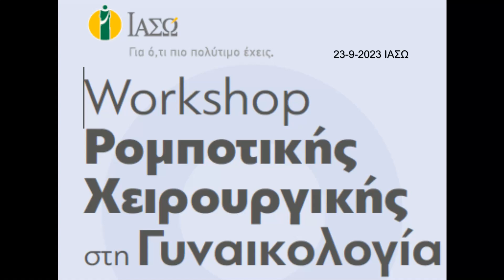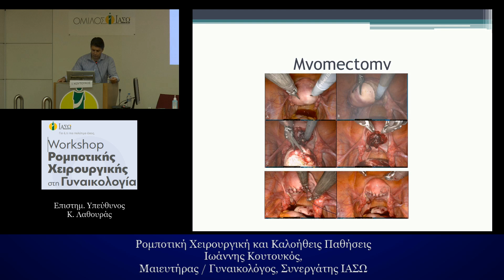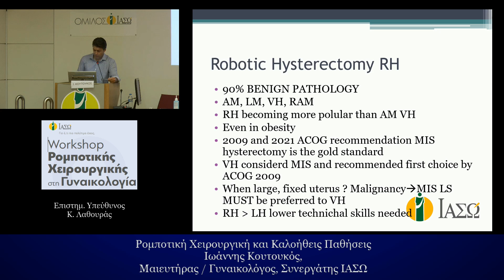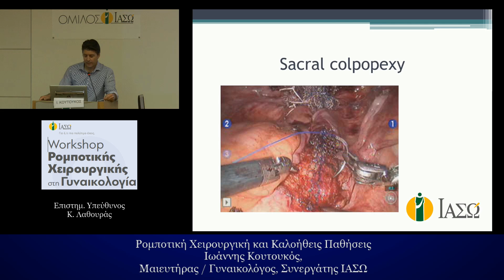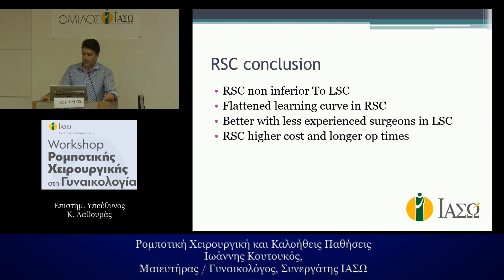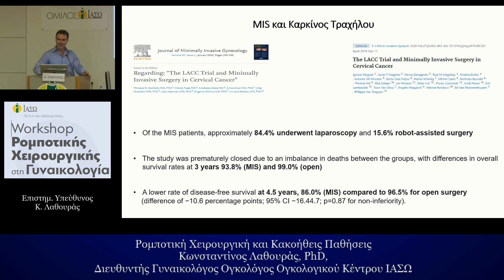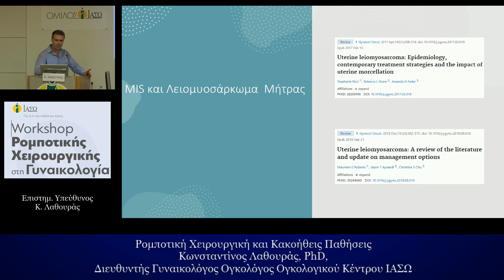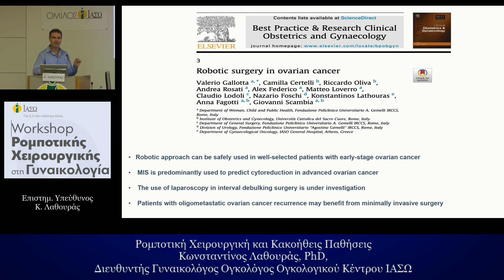Workshop Ρομποτικής Χειρουργικής στη Γυναικολογία 23 9 2023 ΙΑΣΩ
ΠΡΟΓΡΑΜΜΑ

Προεδρείο:
Βασιλική Χατζηραφαήλ,
Χειρουργός Γυναικολόγος, Ρομποτική και Λαπαροσκοπική Χειρουργός,
Διευθύντρια Γυναικολογικής-Ογκολογικής Κλινικής Ευρωκλινικής Αθηνών,
Μέλος του Διοικητικού Συμβουλίου της SERGS
Ιωάννης Κουτουκός,
Μαιευτήρας / Γυναικολόγος, Συνεργάτης ΙΑΣΩ
09:30 - 09:50 Ρομποτική Χειρουργική και Κακοήθεις Παθήσεις
Κωνσταντίνος Λαθουράς, PhD,
Διευθυντής Γυναικολόγος Ογκολόγος Ογκολογικού Κέντρου ΙΑΣΩ
09:50 - 10:00 Διάλειμμα Καφέ
10:00 Hands Οn: Hands Οn στο
Ρομποτικό Σύστημα Da Vinci Xi
(απαιτείται προεγγραφή)